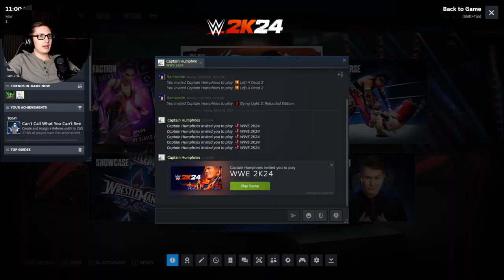WELCOME TO THE NEW ERA - WWE 2K24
{PT 1} We're here! With characters old and new!